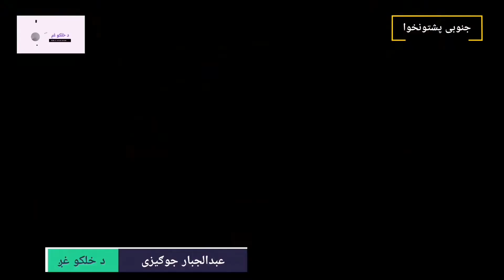The story of Bibi Fatima